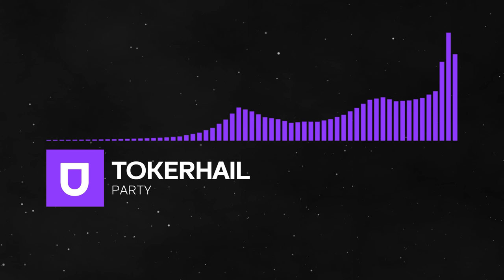Future Bass | Tokerhail - Party | Umusic Records Release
Artist: Tokerhail
Track: Party
Label: Umusic Records
Style: Future Bass
Catalog: U734
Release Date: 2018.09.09